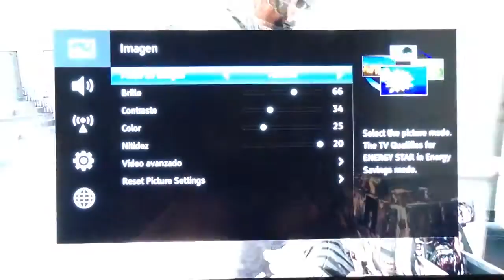40-4 Perros y Enjambre